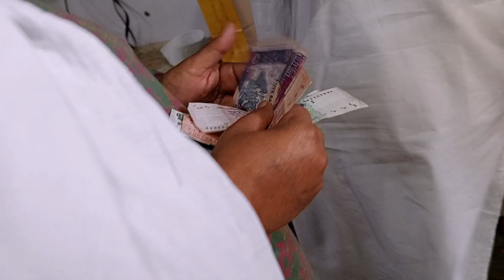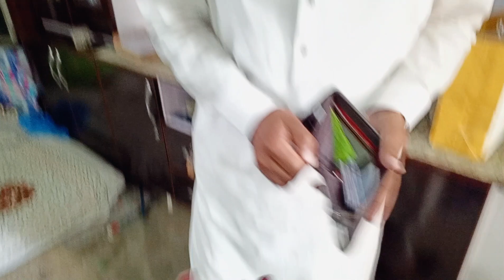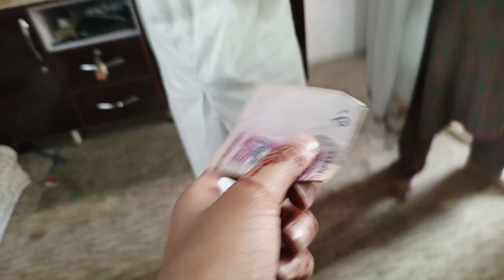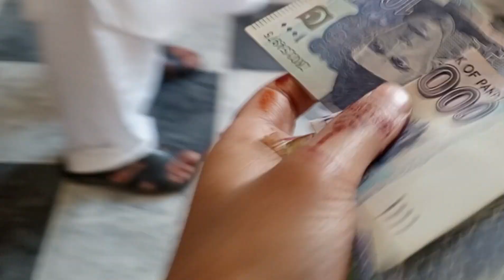Eid day 1 | hanny bana gopi bahoo | Eid Mubarak to everyone